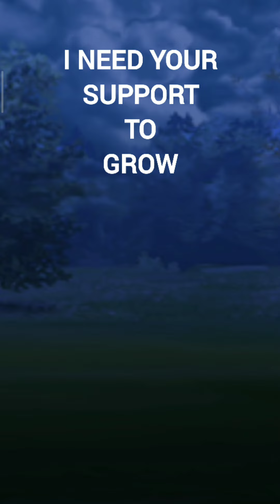𝗣𝗼𝗸𝗲𝗺𝗼𝗻 𝗚𝗼 𝗟𝗼𝘃𝗲 𝗖𝘂𝗽 || 𝗣𝗼𝗸𝗲𝗺𝗼𝗻 𝗚𝗼 𝗟𝗼𝘃𝗲 𝗖𝘂𝗽 𝗧𝗲𝗮𝗺 || 𝗣𝗼𝗸𝗲𝗺𝗼𝗻 𝗚𝗼 𝗟𝗼𝘃𝗲 𝗖𝘂𝗽 𝟮𝟬𝟮𝟮 || 𝗣𝗼𝗸𝗲𝗺𝗼𝗻 𝗚𝗼 𝗦𝗵𝗼𝗿𝘁𝘀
Pokemon Go Short Video
Pokemon Go Shorts New